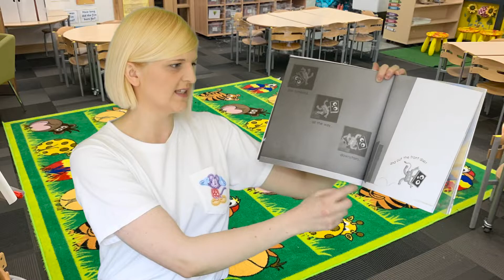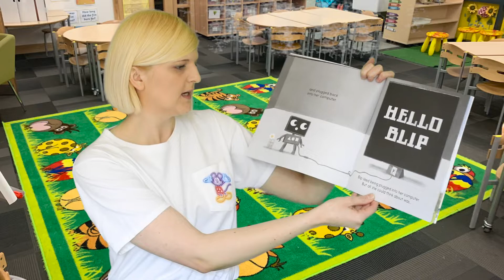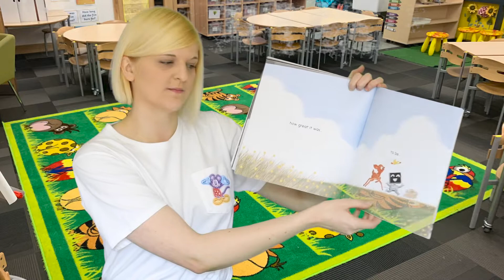Unplugged - Miss Goss Reads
Today we are reading 'Unplugged' by Steve Antony.